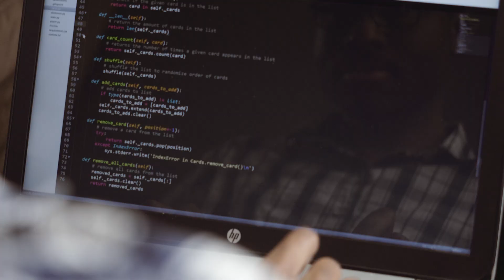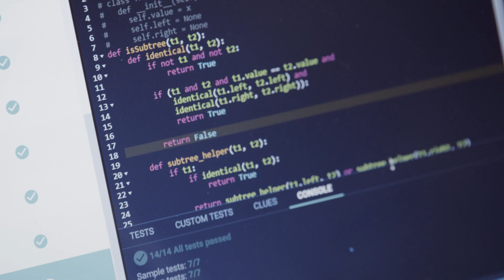CodeSignal Talent Stories: Marcus Currie + Evernote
Marcus Currie talks about his journey from being a hardware engineer for the government to becoming a software developer at Evernote. CodeSignal was instrumental in helping him prepare for technical interviews and gain the skills he needed to find a job in Silicon Valley.